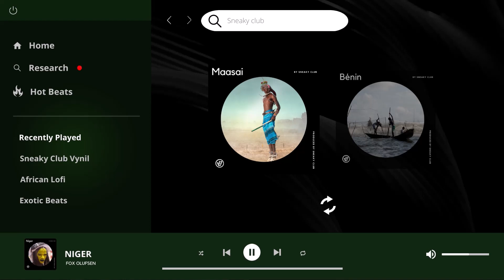[FREE] West African Music x Instrumental Mbalax | "Niger"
*Buy 1, Get 1 free - starting with the premium license*
(Add 2 Beats to your carte to activate the discount)